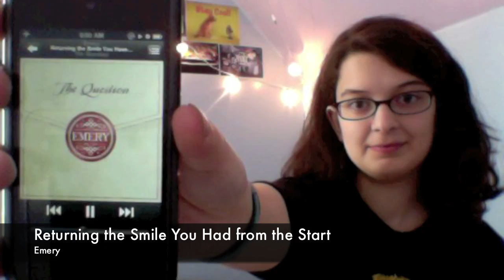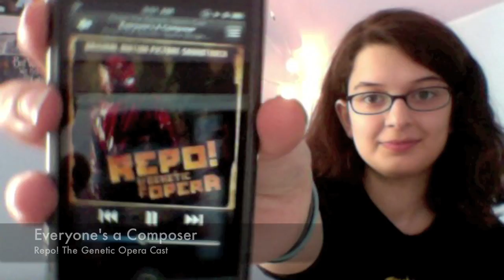010: Girls just wanna have fun!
Yeah, music. It's awesome. Here's a meme. :D